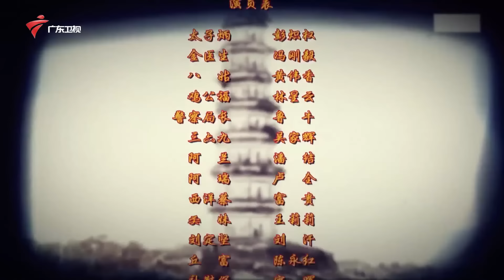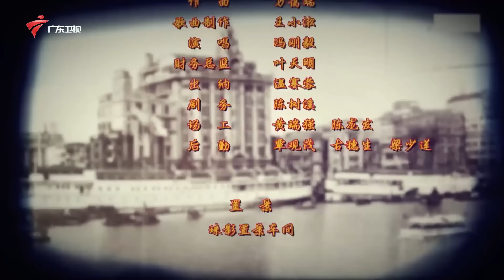【七十二家房客 第14季|精编】第46集 妈仔妈心肝/家厨